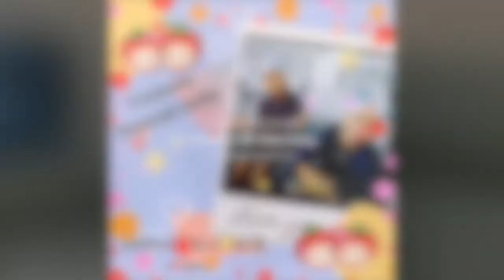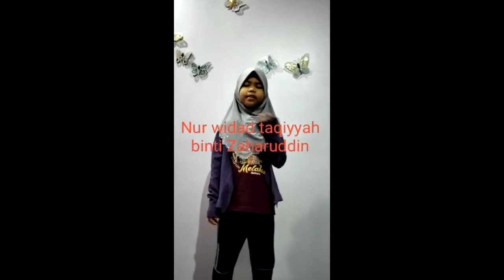TRANSISI TAHUN 1 | 1 Bukhari SK Bandar Penawar 2 | Keluarga Saya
Tugasan Transisi pengenalan Keluarga Saya tahun 1 Bukhari SKBP2.